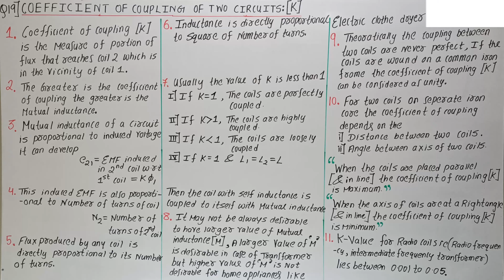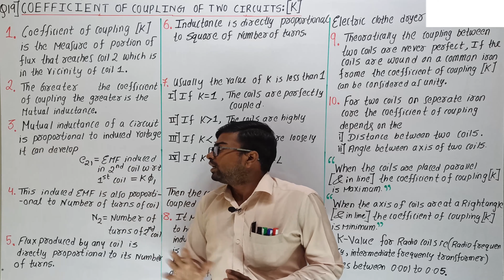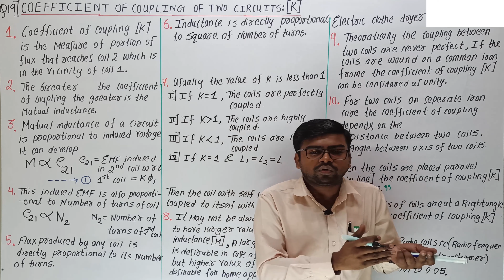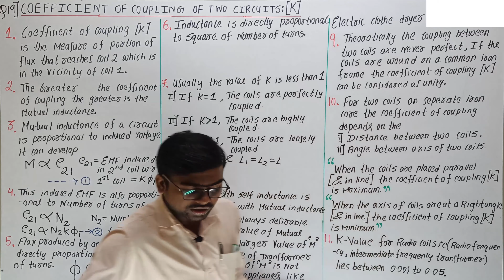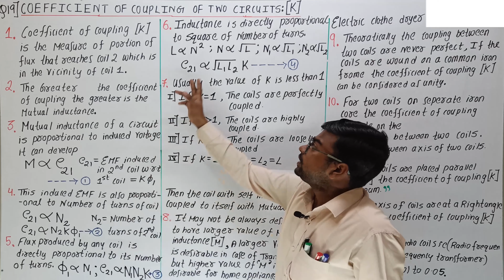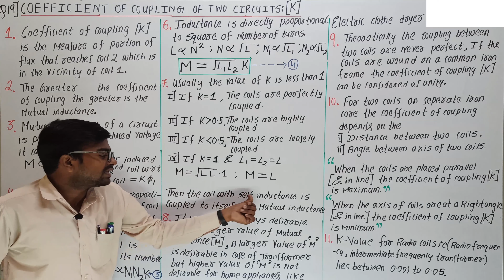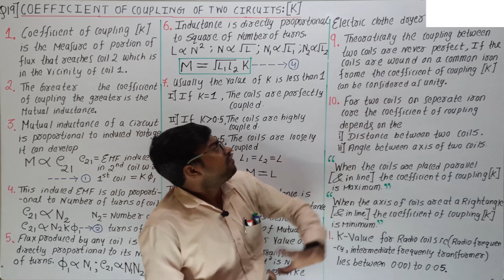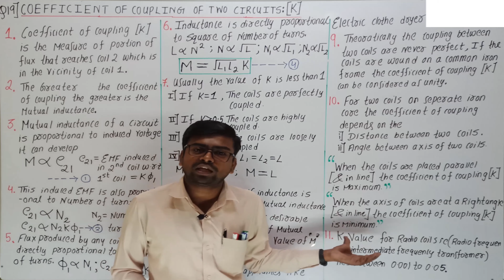Electro Magnetic Inductiion Lec 19